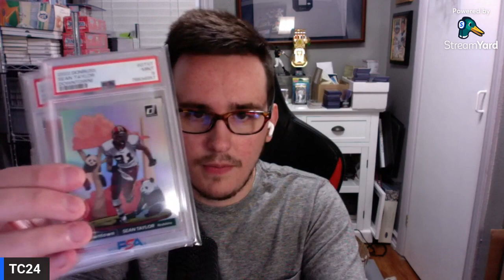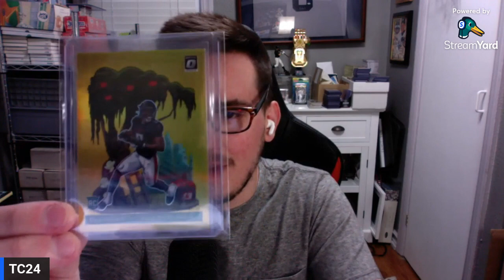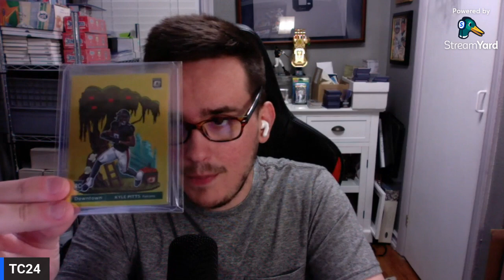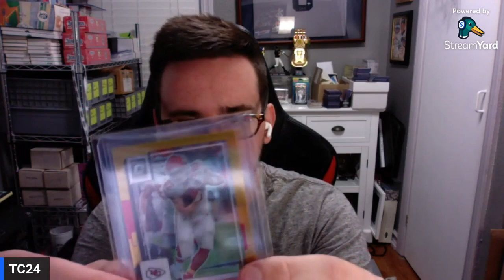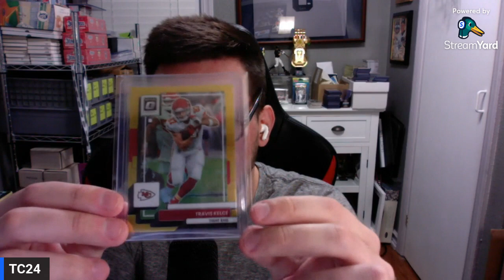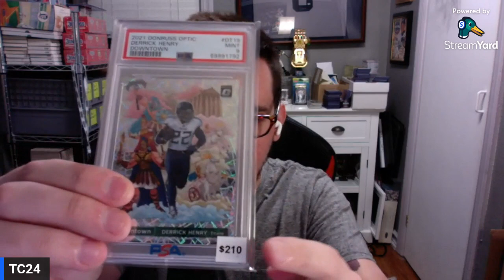Four Years as a Sports Card Dealer - What I've Learned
The TripleCrown24 YouTube channel is focused around one dealer's journey through the hobby via card shows, discourse with fellow hobbyists, and grading submission reveals. Today's video recaps the buy/sell/trade transactions from my most recent card show.